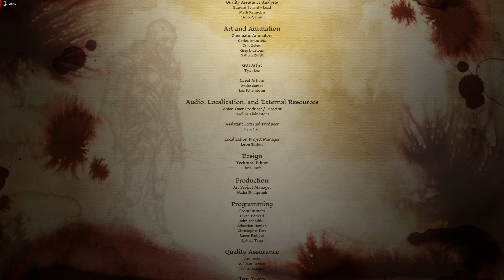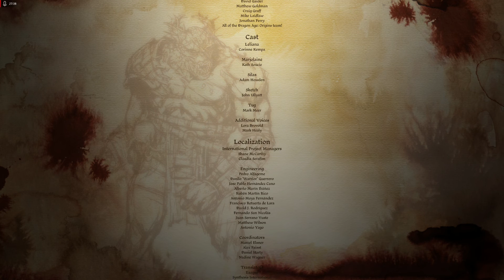Let's Play Dragon Age Leliana's Song Part 6